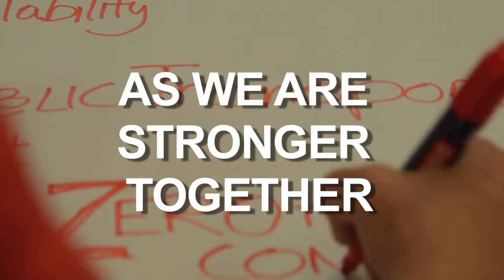Cornwall Labour Party Conference 2019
Video by Amanda Walsh